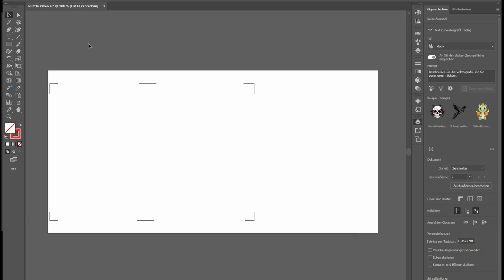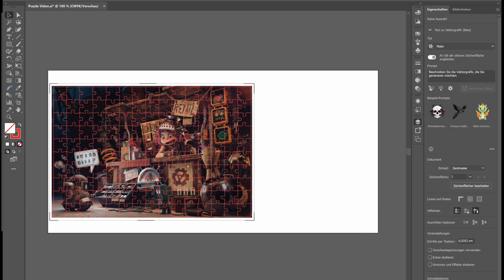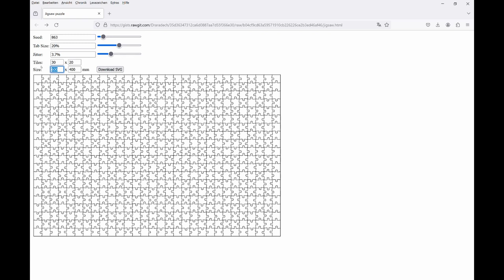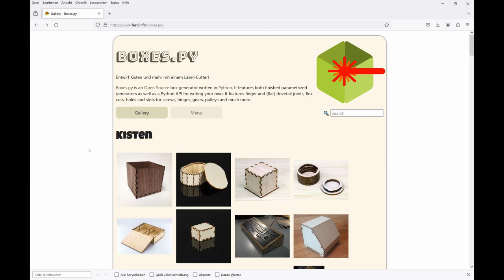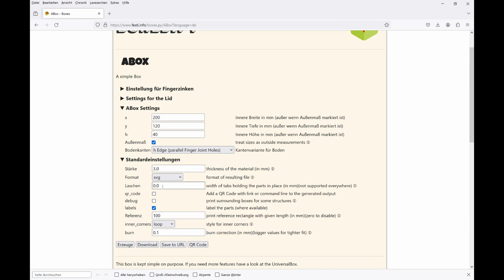[ViNN:Lab] DIY Puzzle mit Geschenkbox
In diesem Workshop zeigen wir dir, wie du bei uns im Lab ein individuelles Puzzle mit dem Lasercutter herstellen kannst. Egal ob Foto, Computergrafik oder ein eigenes Kunstwerk. Wir drucken das Motiv auf Papier aus, kleben es auf eine MDF-Platte und generieren uns dazu ein Puzzleraster nach unseren Bedürnissen. Anschließend produzieren wir noch eine personalisierte Aufbewahrungsbox und fertig ist das Geburtstagsgeschenk für jeden Puzzle Fan.